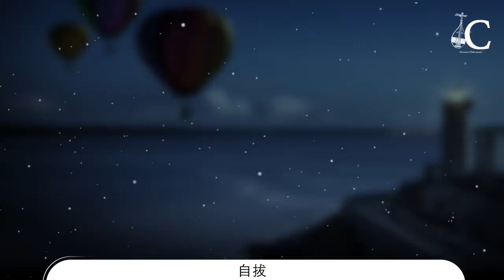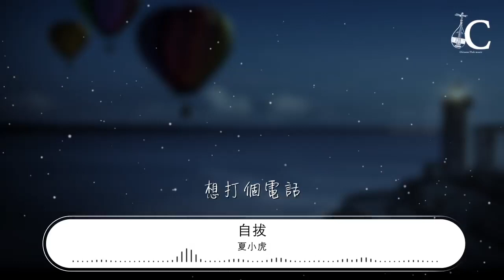夏小虎 - 自拔『何苦困在其中不肯自拔』【動態歌詞Lyrics】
自拔

00:02 自拔 - 夏小虎
00:08 詞：刁雲逸
00:10 曲：夏小虎
00:16 時間的利爪
00:19 撕碎了年華
00:23 空留下一道 傷疤
00:29 記憶在掙扎
00:31 不如忘了吧
00:35 只是一場夢 無他
00:41 想打個電話
00:43 給曾經的他
00:47 卻發現心中已少了牽掛
00:53 痛還未癒合
00:56 愛已經結痂
00:58 何苦困在其中不肯自拔
01:19 完美的臉頰
01:21 被歲月謀殺
01:24 生活教會我 虛假
01:30 夢想的高塔
01:33 努力地攀爬
01:37 被現實一觸 崩塌
01:42 想打個電話
01:45 給曾經的他
01:48 問問他這些年真快樂嗎
01:54 希望的燭光
01:57 讓孤獨融化
02:00 何苦困在其中不肯自拔
02:30 時間的利爪
02:33 撕碎了年華
02:36 空留下一道 傷疤
02:43 記憶在掙扎
02:45 不如忘了吧
02:48 只是一場夢 無他
02:55 想打個電話
02:57 給曾經的他
03:00 卻發現心中已少了牽掛
03:07 痛還未癒合
03:10 愛已經結痂
03:14 何苦困在其中不肯自拔

03:34 完美的臉頰
03:36 被歲月謀殺
03:39 生活教會我 虛假
03:46 夢想的高塔
03:49 努力地攀爬
03:52 被現實一觸 崩塌
03:58 想打個電話
04:00 給曾經的他
04:03 問問他這些年真快樂嗎
04:10 希望的燭光
04:13 讓孤獨融化
04:16 何苦困在其中不肯自拔

04:46 想打個電話
04:48 給曾經的他
04:52 卻發現心中已少了牽掛
04:57 痛還未癒合
05:00 愛已經結痂
05:03 何苦困在其中不肯自拔
05:10 想打個電話
05:12 給曾經的他
05:16 問問他這些年真快樂嗎
05:22 希望的燭光
05:25 讓孤獨融化
05:28 何苦困在其中不肯自拔
05:34 何苦困在其中不肯自拔